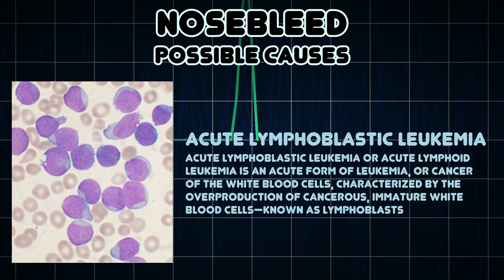Nosebleed (Medical Symptom)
Possible causes of Nosebleed (Medical Symptom)

Bleeding from the nose